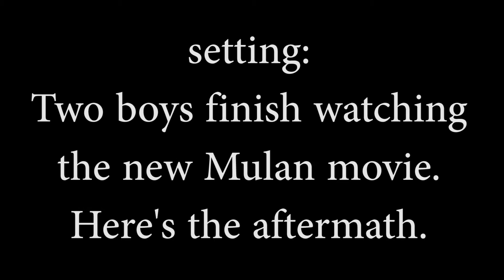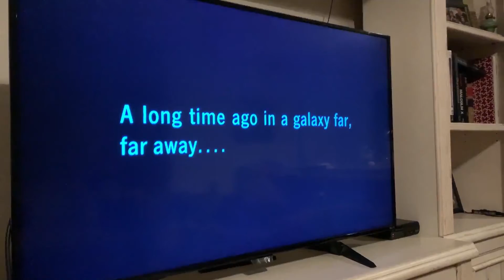The Spoiler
So, this is a video on the internet eh?